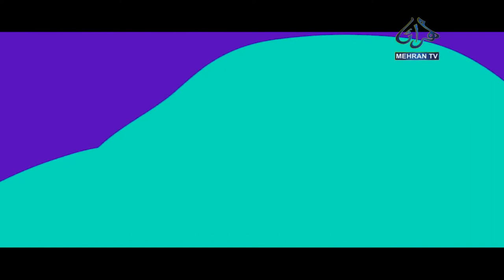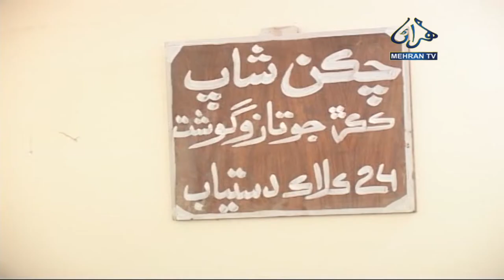THEKRA EP 04 MEHRAN TV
Program: Thekra
Host: Iqbal Magsi